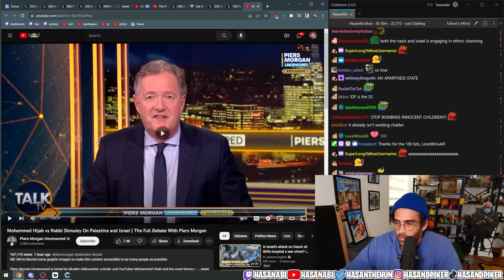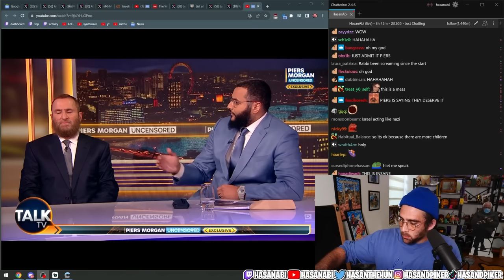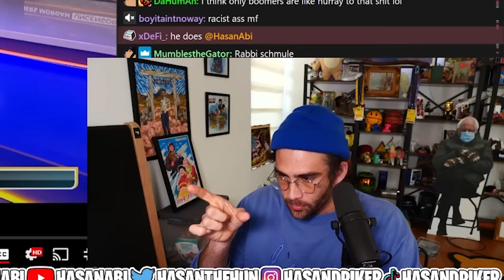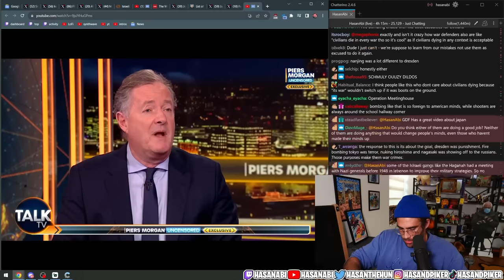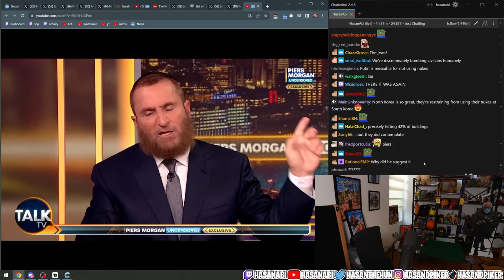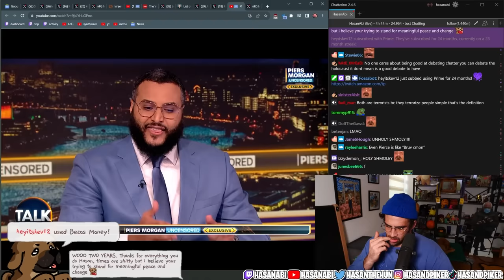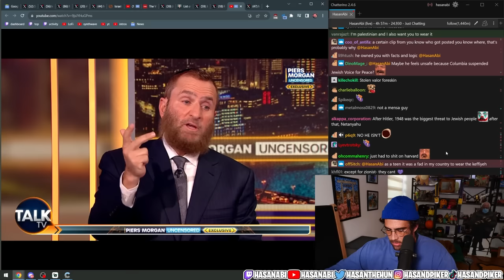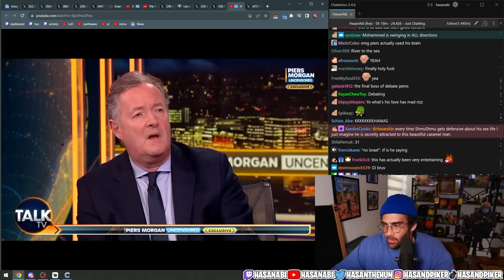Piers Morgan & Rabbi Shmuley Get DISMANTLED By Mohammed Hijab | Hasanabi reacts